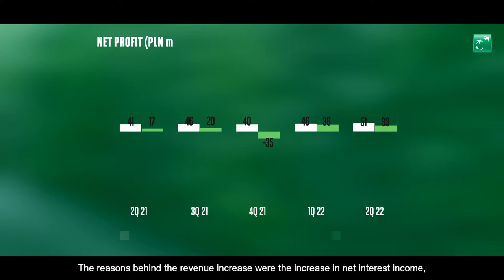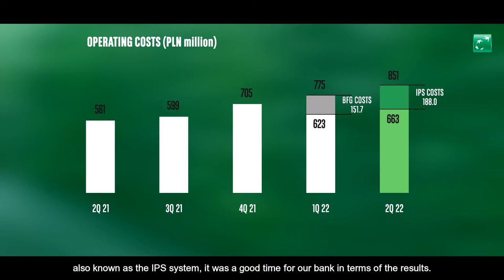Przemek Gdański, Prezes Banku BNP Paribas, podsumowuje wyniki finansowe po II kw. 2022 r.